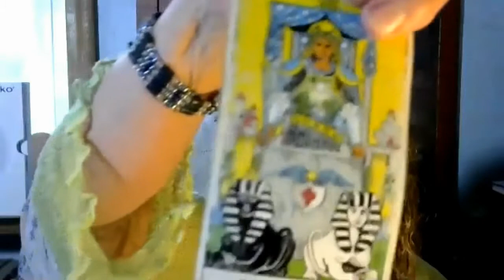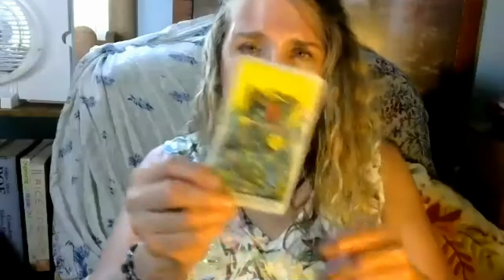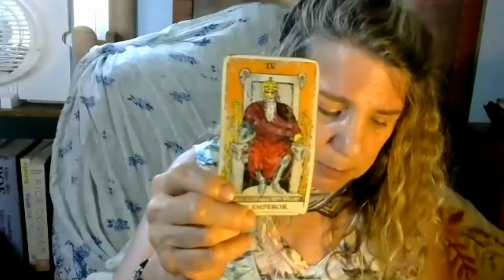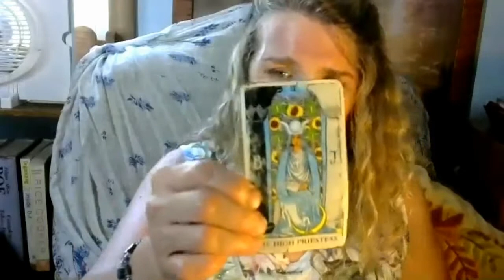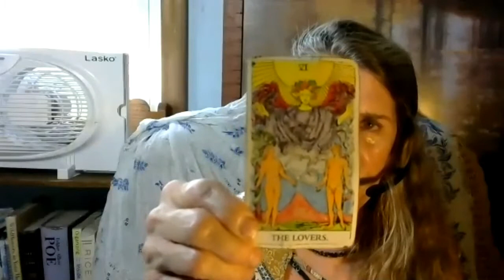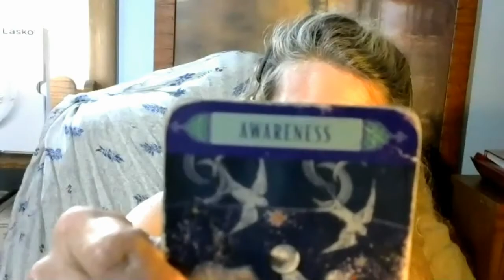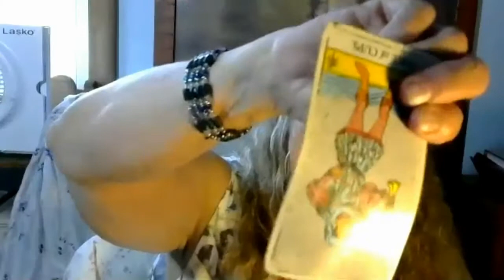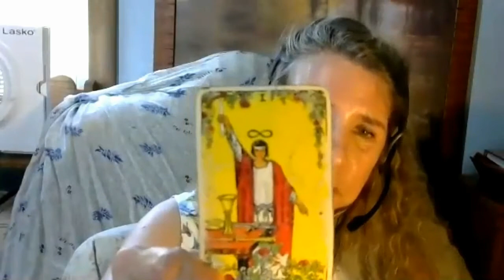Ann Marie, Velvet Hammer Accuracy on Achieve TV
Ann Marie O'Dell, Acclaimed Tarot Coach 37+ Yrs, discusses Telepathic love, Soul Mates, and tips on how to block old love still haunting your dreams.  Following, 3 women receive Velvet Hammer Tarot Readings.